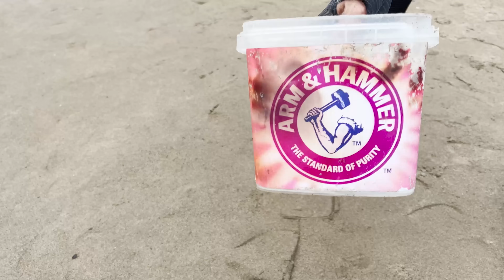Experiment: Big Toothpaste Eruption from Dolphin pit, Giant Mtn Dew, Fanta, 7up, Coca Cola vs Mentos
Welcome to the I Like Experiment channel!

Experiments using Coca-Cola, Fanta, Pepsi, and Mentos.